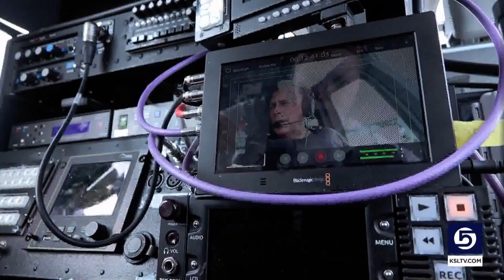Meteorite hunter searches for space rock on Chopper 5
When a fireball burst into the sky above the Wasatch Front on Aug. 13, meteorite hunters immediately began charting a course for Utah in hopes of finding remnants of the space rock. Recently, Sonny Clary — a man credited with finding some of the first pieces — took KSL Chopper 5 over the area for a fresh look.